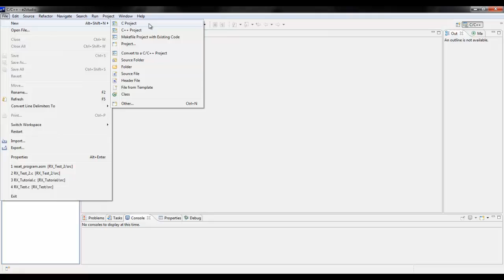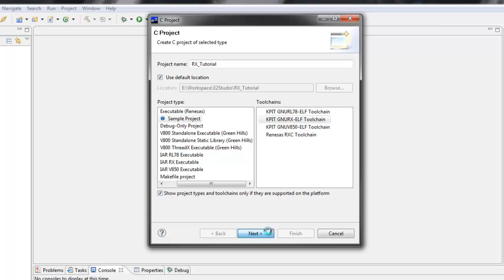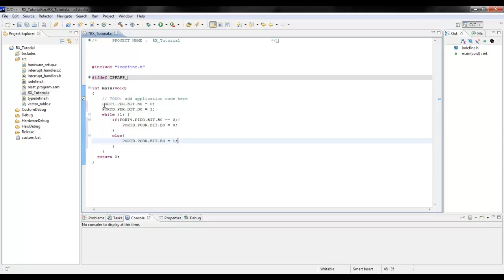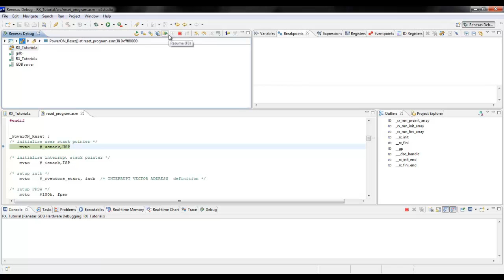Using the RX Project Generation Wizard in e2studio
This tutorial covers:
- Creating a new RX63N project from scratch using the built-in project generation wizard
- File | New | C Project etc.etc.
- Use the Renesas C compiler as the toolchain
- Select Segger J-link and device on RX63N RDK for debugging
- Finish creating the empty project
- Manually add some very basic code (e.g. to read an RDK button and output on RDK LED)
- Build the project
- Connect an RX63N RDK via USB cable
- Start debug session and run the code